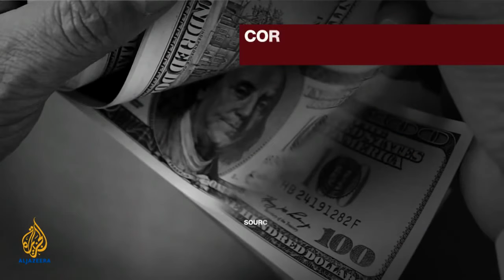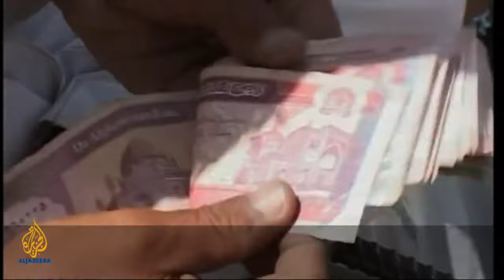Global corruption (al-Jazeera Inside Story)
Corruption runs against the grain of meritocratic capitalism. It skews the level playing-field; it imposes onerous and unpredictable transaction costs; it guarantees extra returns where none should have been had; it encourages the misallocation of economic resources; and it subverts the proper functioning of institutions. It is, in other words, without a single redeeming feature, a scourge.

Strangely, this is not how it is perceived by its perpetrators: both the givers and the recipients. They believe that corruption helps facilitate the flow and exchange of goods and services in hopelessly clogged and dysfunctional systems and markets (corruption and the informal economy "get things done" and "keep people employed"); that it serves as an organizing principle where chaos reins and institutions are in their early formative stages; that it supplements income and thus helps the state employ qualified and skilled personnel; and that it preserves peace and harmony by financing networks of cronyism, nepotism, and patronage.

Bribes are paid in order to limit choice and eliminate competition. Consequently, in corrupt environments consumers pay less than optimal prices. The difference between the competitive price and the new, post-corruption cost equals the amount of bribe paid in cash or in kind.

Corruption amounts to a unilateral transfer from the consumers's pockets to the manufacturers's. In times of economic crisis, consumers tend to shop around (in other words: they prefer price competition and encourage it via their behavior). Producers/manufacturers tend to collude in order to fix prices. In recessions, businesses regard consumers as enemies and vice versa: producer-firms court consumers, but they also seek to limit their choices by "channelling" their purchases and determining their preference